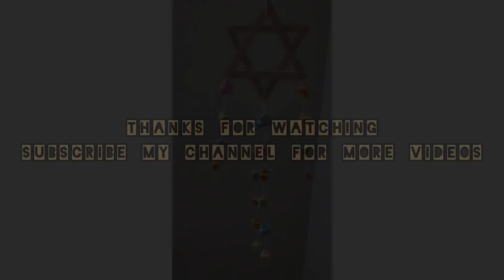Wall Hanging || Wind Chime || Chart Paper DIY Craft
Simple and very easy wall hanging/wind chime using paper stars and sticks.

Materials Required :
chart paper
thread and needle
sticks
scissor
fevicol